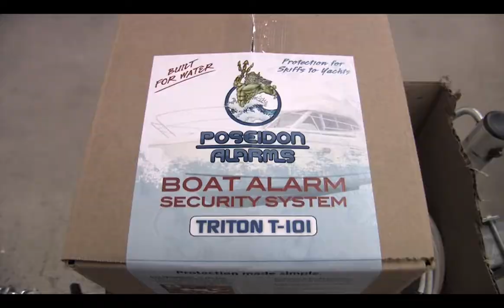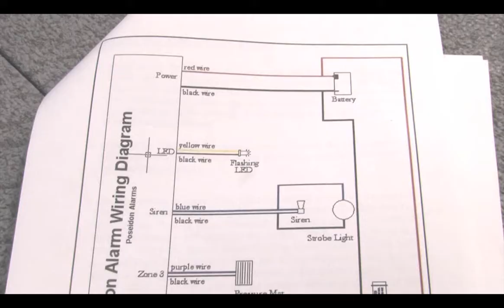Poseidon Boat Alarm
In this video we cover the FACTS on why you need to protect your boat from theft with a Poseidon Boat Alarm